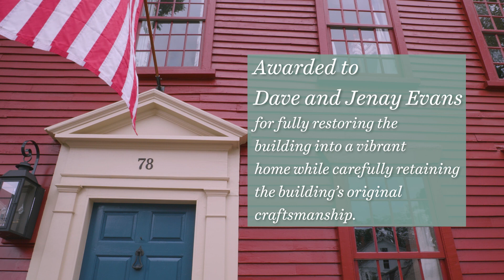2023 Doris Duke Historic Preservation Award: The Captain William Finch House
Dave and Jenay Evans were awarded a 2023 Doris Duke Historic Preservation Award for the exterior and interior restoration of their 18th-century home, the Captain William Finch House. The project fully restored the building from a state of structural disrepair and transformed it into a vibrant home. The project carefully retained the building’s original craftsmanship and detailing while updating the property to code.

The Doris Duke Preservation Awards are a collaboration of the Newport Restoration Foundation (NRF) and the City of Newport. The awards celebrate individuals for preservation, restoration, and rehabilitation projects and educational activities that help protect the historic sites, landscapes, and overall character of Newport County. The awards are juried by representatives from the Newport Restoration Foundation, the City of Newport, and individuals involved in local preservation practice.